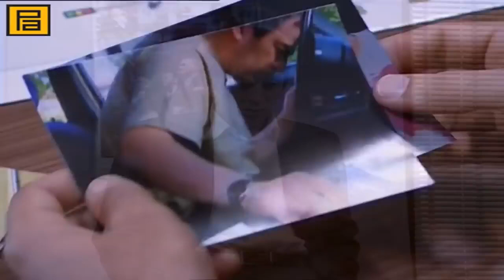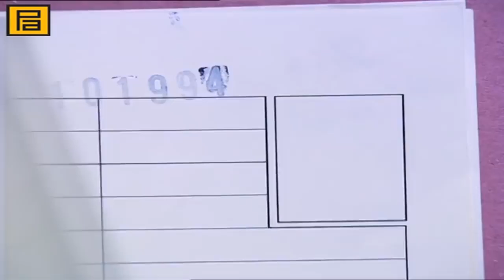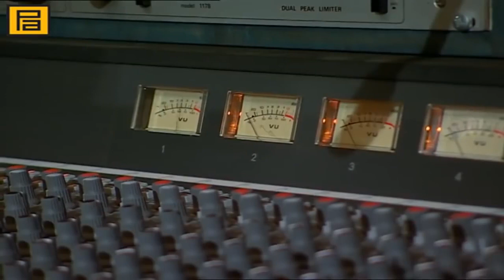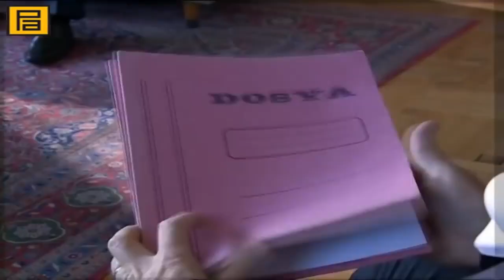Doğu Bey Aslan Akbey'in Katilini Buluyor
Kurtlar Vadisi tüm bölümleriyle sizlerle!

Oyuncular : Necati Şaşmaz, Cahit Kayaoğlu, Erhan Ufak,Çiğdem Batur Leyla Türkmen.
Pınar Tuncegil Selvi.